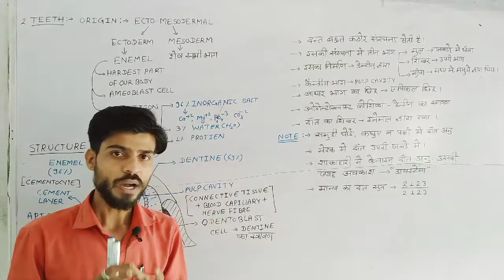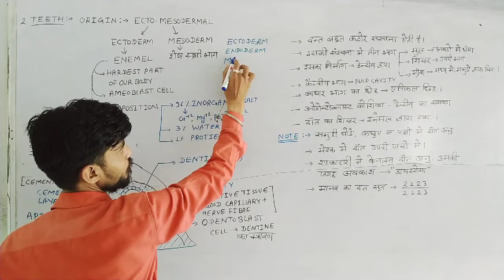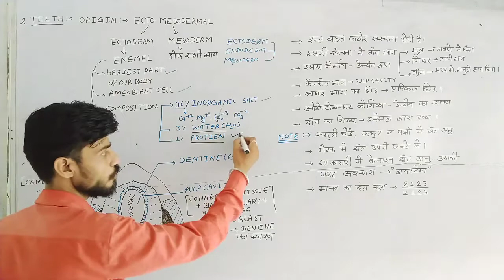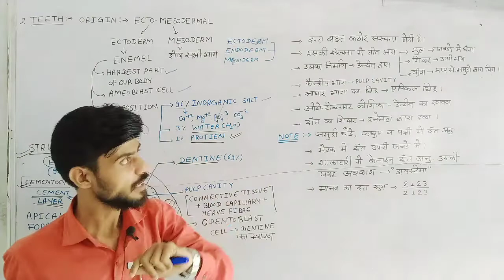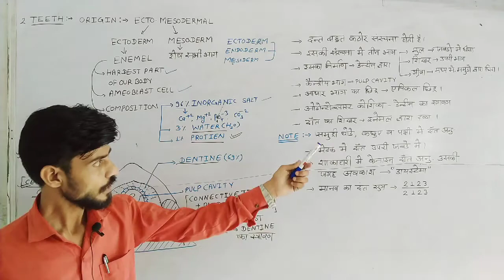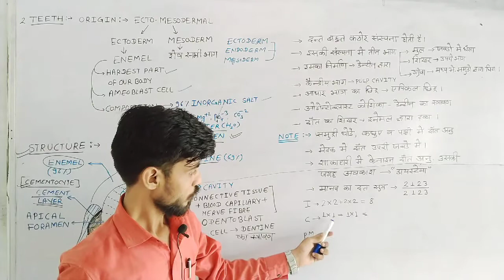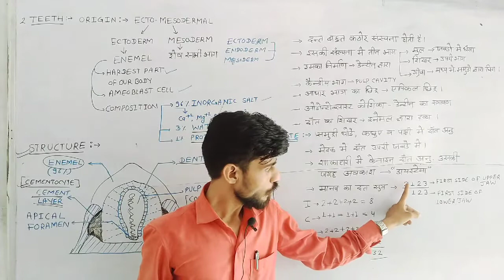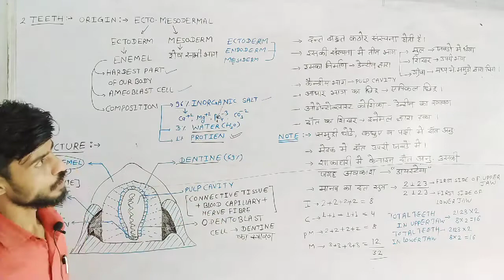Digestive System In Human|| Lecture-4|| Class-11 || NEET || Other Competitive Exam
Structure Of Teeth

By-Gopal Yadav